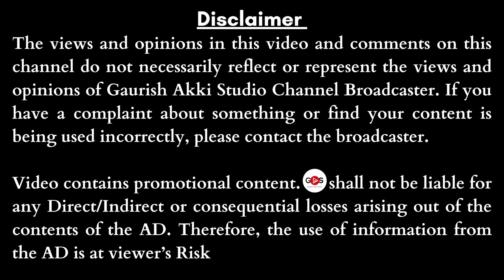Ep-14|ಮನೋಶಕ್ತಿ ಇಂದ ನಮ್ಮ ಭವಿಷ್ಯವನ್ನು ತಿಳಿದುಕೊಳ್ಳಬಹುದಾ..? |SadhguruShri Rama|Gaurish Akki Studio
ಮನೋಶಕ್ತಿ  -ಯಾ ಮತಿಸ್ಸಾ ಗತಿರ್ಭವೇತ

ಅಧ್ಯಾತ್ಮ ಸಾಧನೆಯ ರಹಸ್ಯ ಭಾವನೆ ಧೃಡವಾದಂತೆ ಬದುಕು ಸುಂದರ.ಬಯಸಿದ್ದನ್ನು ಪಡೆಯುವ ಸುಪ್ತ ಮನೋಶಕ್ತಿಯ ಪವಾಡ ಅರಿಯೋಣ ಬನ್ನಿ.

 👉🏻- ಸಂಕಲ್ಪದ ಸರಿಯಾದ ಕ್ರಮ?ಮನೋಶಕ್ತಿಯ
             ರಹಸ್ಯಮಯ ಸಂಗತಿಗಳ ಅರಿವು.

👉🏻- ಮನೋ ಶಕ್ತಿ ಹೇಗೆ ಕೆಲಸ ಮಾಡುತ್ತದೆ ! ಮನೋಶಕ್ತಿ ಬಳಸಿ ಯಶಸ್ಸುಗಳಿಸುವುದು ಹೇಗೆ?

 👉🏻- ಸುಪ್ತವಾಗಿರುವ ಮನೋಶಕ್ತಿಯನ್ನು ಹೇಗೆ ಜಾಗೃತಗೊಳಿಸಬಹುವುದು !

👉🏻- ಸದ್ಗುರುಶ್ರೀ ಯವರೊಡನೆ ಪ್ರಶ್ನೋತ್ತರ.
ಶ್ವಾಸ ಕ್ರಿಯೆ, ವಿಶ್ವಾಕರ್ಷಣ ಧ್ಯಾನವಿಧಿ, ಸಂಕಲ್ಪ ಸಿದ್ಧಿ ಧ್ಯಾನವಿಧಿ,, ಮುದ್ರಾ ಹೆಚ್ಚಿನ ಅಭ್ಯಾಸ.

 ✅ಧ್ಯಾನದ ಆಡಿಯೋವನ್ನು ಪಡೆಯುತ್ತೀರಿ.

ಜೂನ 12 ರಿಂದ 15  2024
ಸಂಜೆ 7:00 ರಿಂದ 8:15
MODE: zoom meeting

   ಲಿಂಕ್ ಮೇಲೆ ಕ್ಲಿಕ್ ಮಾಡಿ
 ✅ಈಗಲೇ ನೋಂದಾಯಿಸಿ✅

SadhguruShri Rama is an Indian mystic, yogi & a realized spiritual master. He is
the founder of Upasana Foundation, a Trust envisioned to offering tools and
techniques for inner wellbeing.

SadhguruShri is a master communicator, converses in a very simple language,
presents complex ideas in an easy to understand way. He is eager to share his
abundant knowledge with all. In conveying his message, SadhguruShri goes
beyond the limited reach of words and offers the grace of direct Experience.
SadhguruShri is a True Master who, unlike a teacher, awakens you to the next
level of spiritual experience. Making a clear departure from mere customs and
rituals, SadhguruShri’s scientific methods for self-transformation are both
experientially direct and powerful. SadhguruShri incorporates key aspects of
ancient texts into modern contemporary life.

SadhguruShri teaches and guides his Sadhaks towards the spiritual evolution of
their Consciousness through the divine science of Kundalini Jagruti Shakti Kriya,
a technique born out of his profound experience of the Self.

gaurishakkistudio@upi
ಧನ್ಯವಾದ
ಗೌರೀಶ್ ಅಕ್ಕಿ ಸ್ಟುಡಿಯೋ